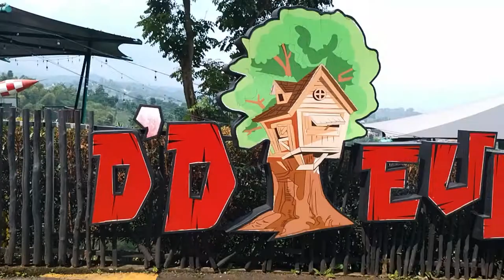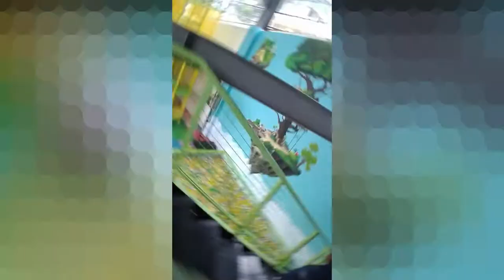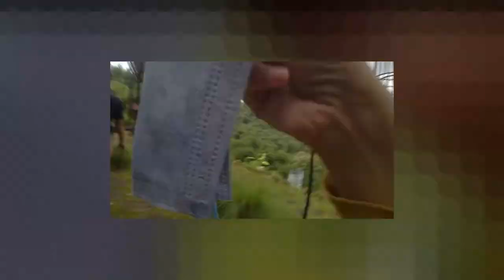D’Dieuland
D’Dieuland adalah wisata Lembang yang menyajikan konsep wisata kekinian, wisata keluarga, dan wisata kuliner dalam satu kawasan yang sama.

D’Dieuland lokasinya sangat berdekatan dengan objek wisata lainnya, yaitu Sarae Hills, atau WOW sarae Hills Lembang. Bagi yang belum sempat baca artikelnya sudah kami posting kemarin.

Lokasi D’Dieuland Lembang Bandung terletak sebelum Sarae Hills. Bahkan jembatan merah yang ada di kawasan tersebut sepintas terlihat seperti menghubungkan 2 objek wisata tersebut.
D’Dieuland menjadi tempat wisata yang direkomendasikan untuk mengisi akhir pekan, atau liburan anda bersama keluarga tercinta. Karena di objek wisata tersebut terdapat playground yang besar, dengan beragam permainan.

Dan bagi anda yang bingung mencari tempat makan yang kekinian bareng si cinta, maka D’Dieuland Lembang Bandung juga bisa menjadi salah-satu pilihannya.
Lokasi D’Dieuland
Lokasi D’Dieuland terletak di Kawasan Wisata Punclut, di dekat Wonder Of World Sarae Hills Lembang Bandung.

Alamat D’Dieuland berada di Jl. Pagermaneuh, RT. 05, RW. 07, Desa Pagerwangi, Kecamatan Lembang, Kabupaten Bandung Barat, Provinsi Jawa Barat.